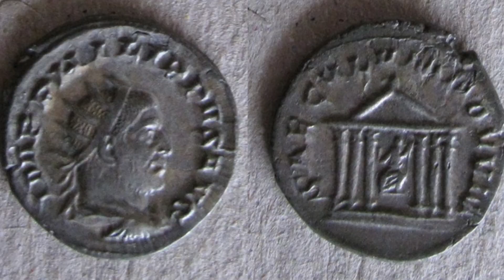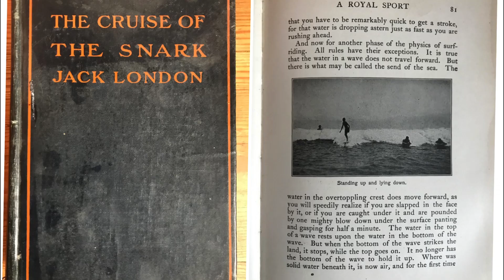Від Стародавнього Риму до сучасності: топ-5 історичних фактів 23 квітня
Найцікавіші історичні події 23 квітня у відеоформаті. Ми відкриємо для вас багатство історії людства. Не пропустіть свою можливість дізнатися більше!
Подяка авторам та допомога у розвитку :
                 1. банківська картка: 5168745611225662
Зміст:
00:00 Вступ
00:06 у 215 році до н. е. споруджено Храм Венери
01:08 у 1348 році  Едуард III засновує орден Підв'язки
02:09 у 1633 році укладен Протестантський союз
03:10 у 1907 році Джек Лондон - в навколосвітню подорож
04:09 у 2005 році перше відео в YouTube
05:09 Заключне слово